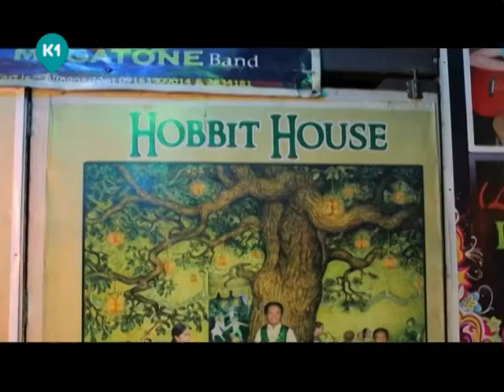Жизнь маленьких людей. Манила. Орел и Решка. Шопинг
На Филиппинах маленьким людям приходится нелегко. Никто не воспринимает их за людей. Поэтому они создали свой собственный мир. На таких примерах понимаешь, что такое человечность.